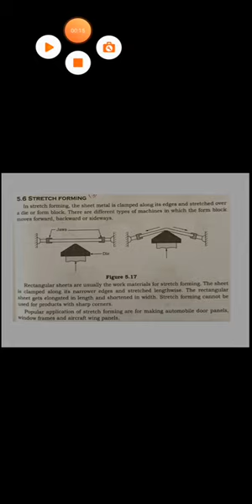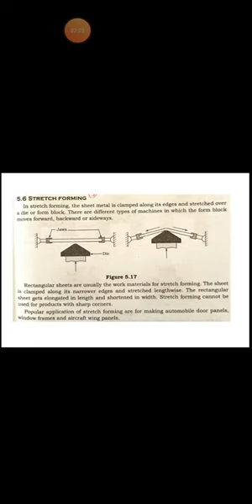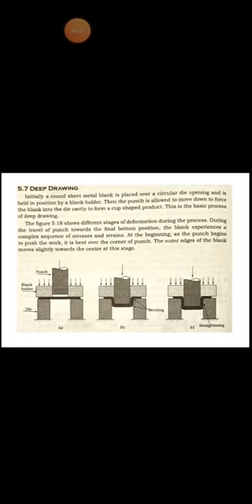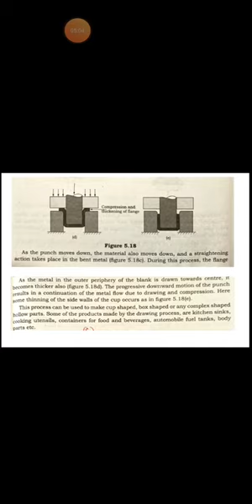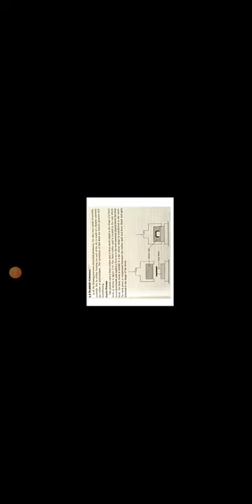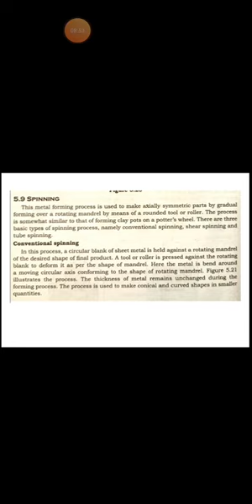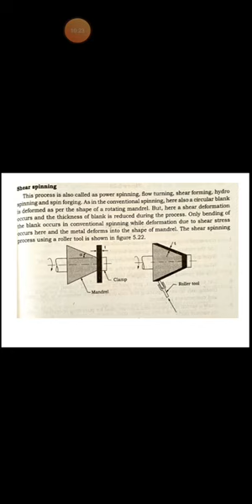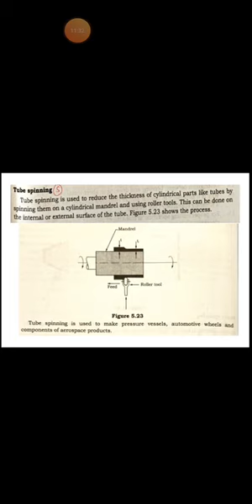Stretch forming, deep drawing, rubber forming and spinning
Module V